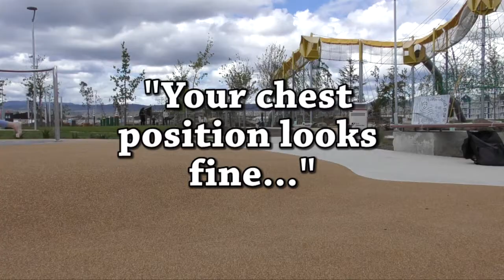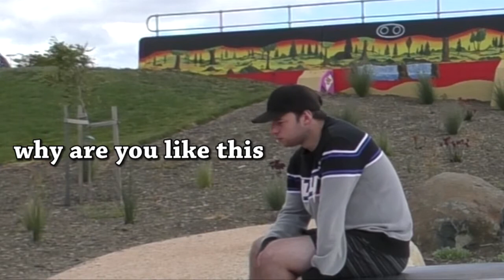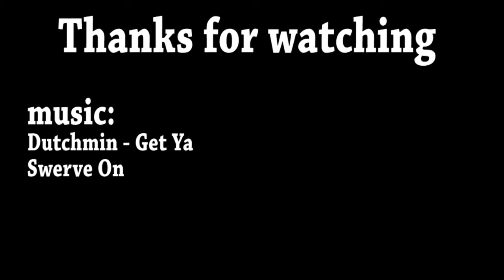Learning to Wall Flip! - Progression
Wanna learn to wall flip with me? No? Wanna watch me do it?